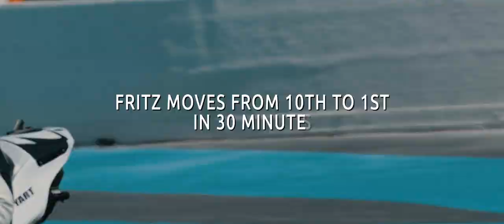VIP Pass: Behind the scenes at the 2021 Bol D'or - Episode 3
In this episode of VIP Pass, follow the Yamalube YART Yamaha EWC Team through the opening stages of the 2021 Bol D'or 24-hour FIM Endurance World Championship event. Donning the famous white and red colours in celebration of Yamaha Racing's 60th Anniversary, the team, and its riders Karel Hanika, Marvin Fritz and Niccolò Canepa made an almighty comeback into the lead battle as darkness approached, having fallen towards the back at the start.